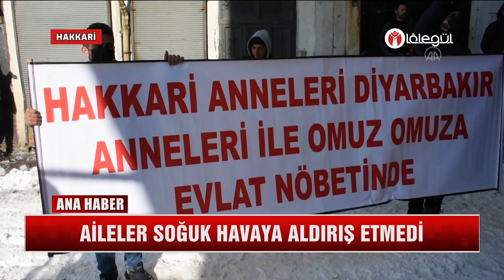Lâlegül Ana Haber 21 Ocak 2022